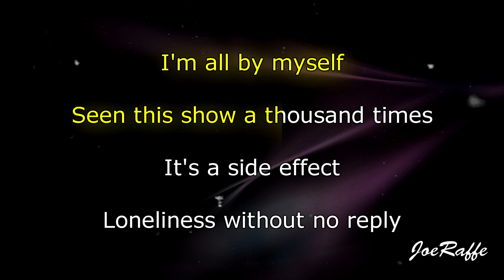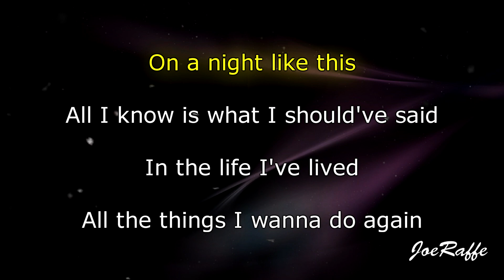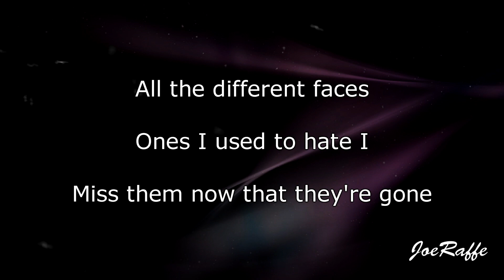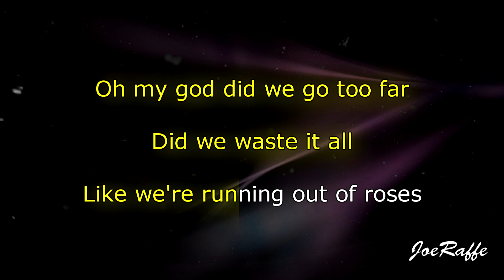Alan Walker x Jamie Miller - Running Out Of Roses (Karaoke)